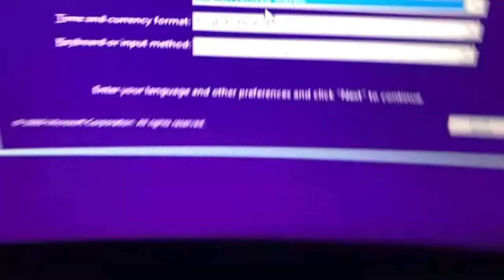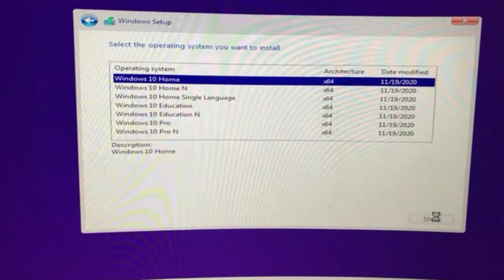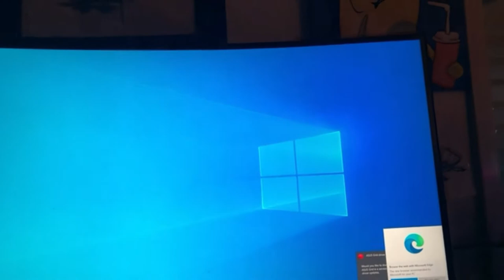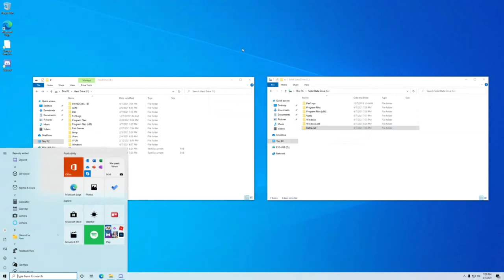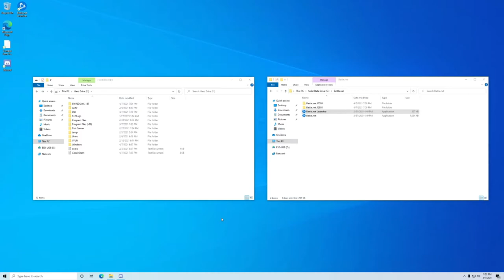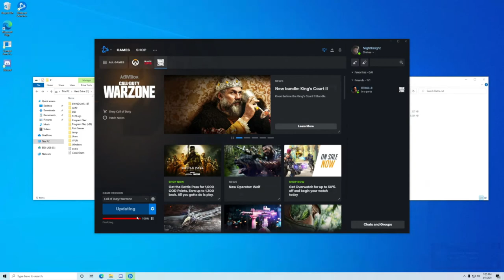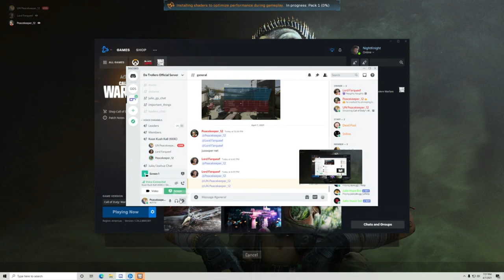Gamer nerd deletes windows by accident